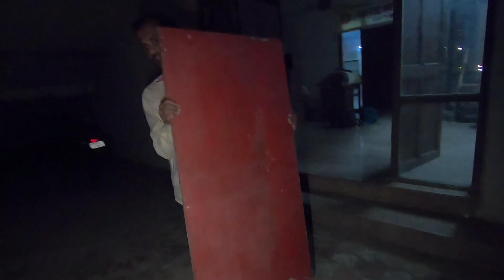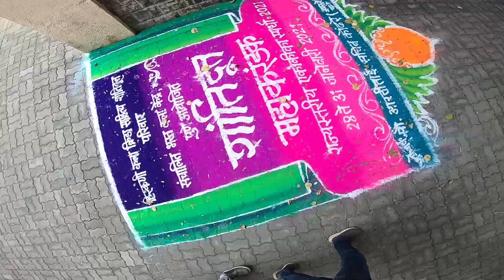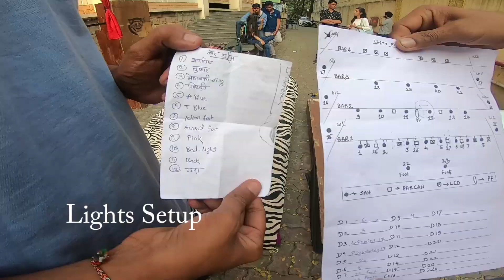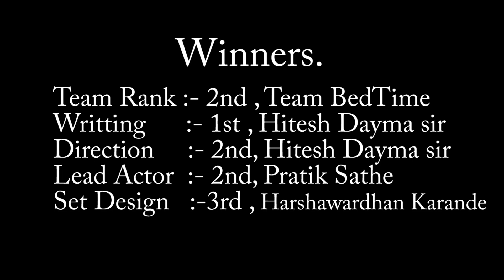BedTime l2nd Rank, Statelevel Ekankika Compitition🤩💥(Success story)lShantidut Karandak,Pune 2021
Sennheiser HD 206
Gopro Hero 7 Black
Troipod for Gopro
Gopro Case
Mi Basic earphones
Mobile Tripod Holder
Mobile Tripd
MI Powerbank